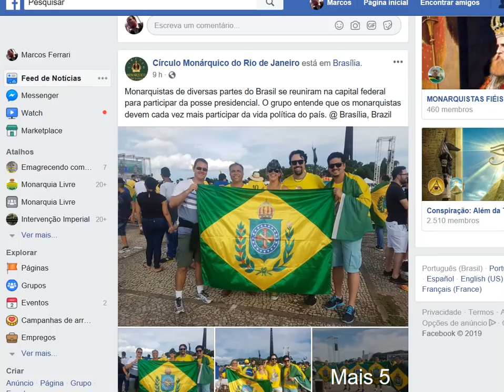MONARQUISTAS DE TODO O BRASIL ESTIVERAM NA POSSE DE BOLSONARO